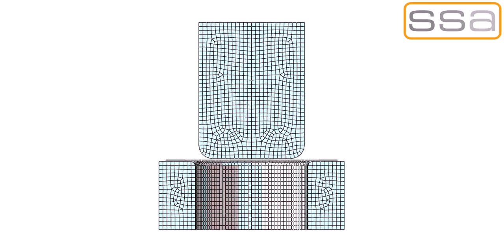SIMULIA Abaqus - Cold Forging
Abaqus Simulation of a metal stamp using Explicit solver
Video Author- Laurence Marks - TECHNIA Limited